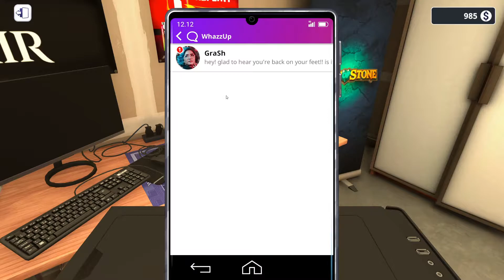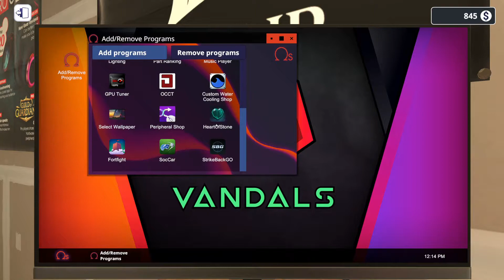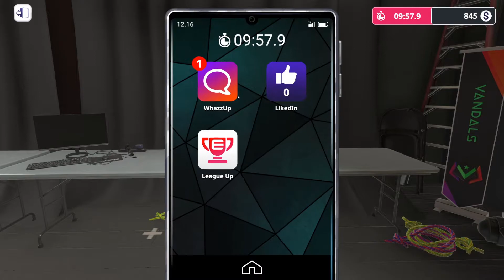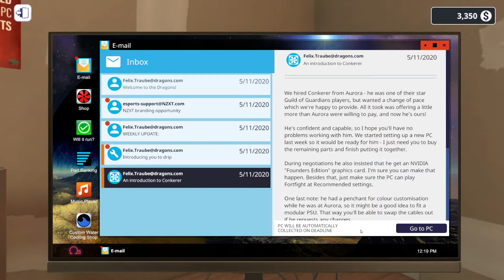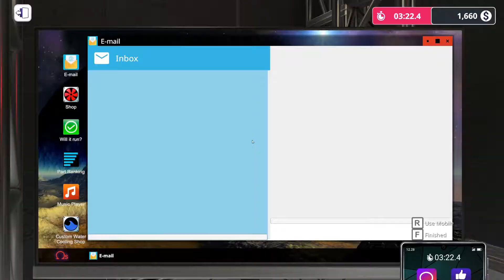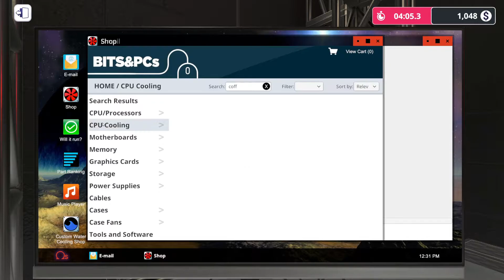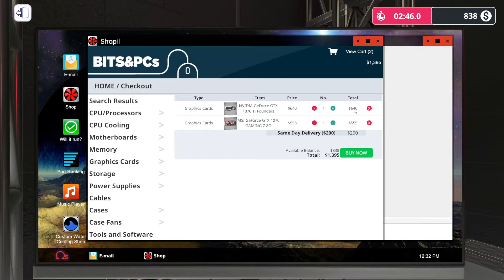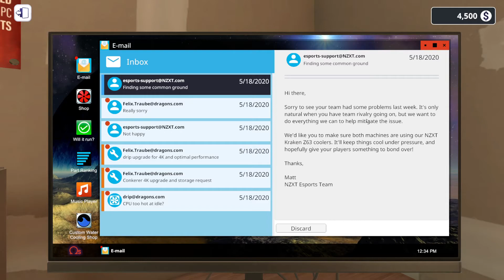What Would Happen If I DIDN'T FIX THAT??? - PC Building Simulator Esports Expansion ANTI BUILD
SimTheWorld is playing some PC Building Simulator Esports Expansion with a TWIST!!!

In today's SPECIAL episode we go back to the beginning of the game to investigate what would actually happen if we ignore all our job requests! In a test of story tree game dynamics we explore the repercussions of our decisions!